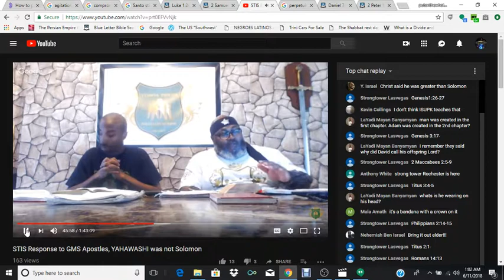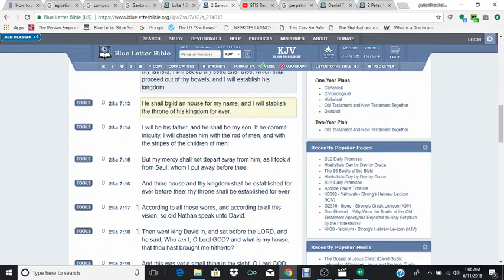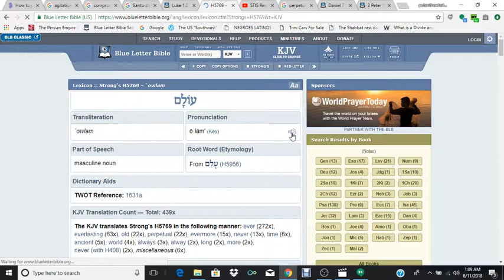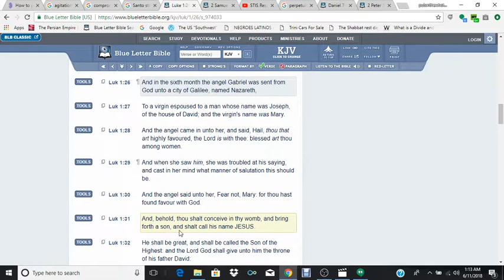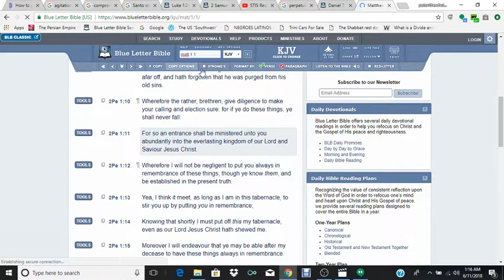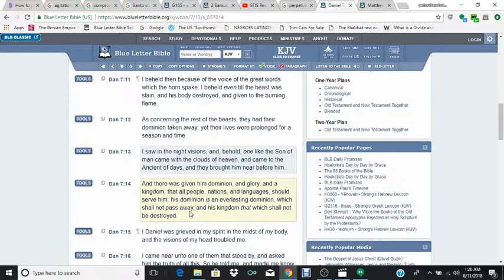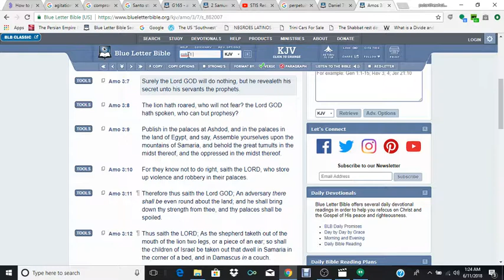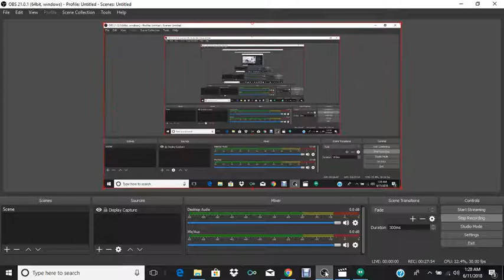Responding to Shakyah ON KING SOLOMON